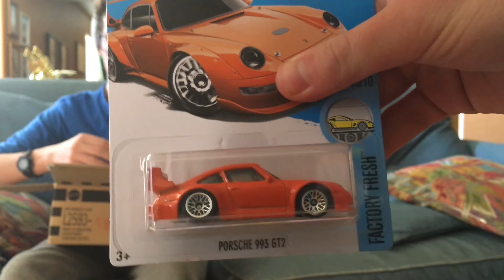Hot Wheels 2016 November K Day Vlog and Recap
Case openings, ripping 10 race, and a recap of what I found!